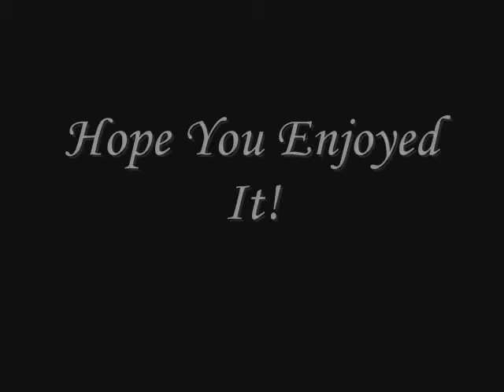Pirates Of The Caribbean3: At World's End Alternative Audio Trailer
This is the Pirates Of the Carriben 3: At Wolrd's End trailer with alternative audio!

The music used are from Audio Machiene and Pfiefer Broz. Music!